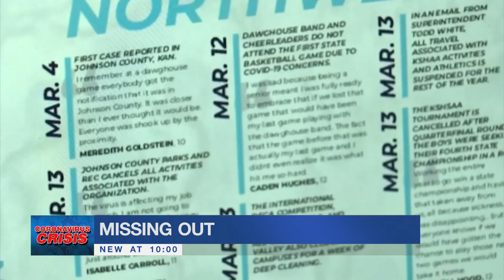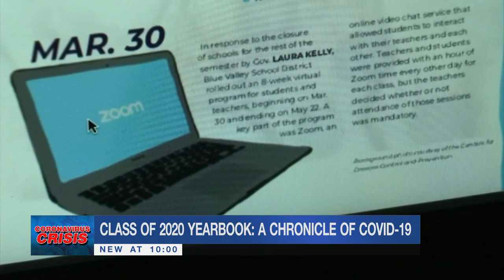Class of 2020 tries to document school year affected by COVID-19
Some Blue Valley Northwest seniors are doing their best to document what's proven to be an incredibly bizarre school year.